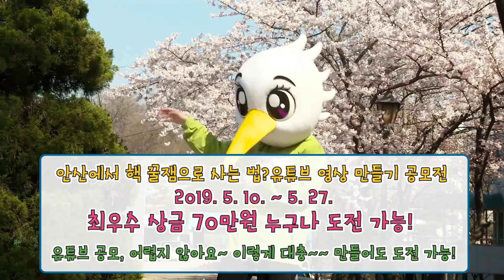안산에서 핵꿀잼으로 사는 법?!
유튜브 영상 만들기 공모전

세상에서 가장 맛있는 잼은?
딸기잼🍓

아, 아니 핵꿀잼🍯🍯

🎥안산시 유튜브 영상 만들기

야~ 너도 나도 할 수 있어!!
네가 만든 동영상은 안산시 유튜브에 올려줄게!

안산에서 벌어지는 모든 재미있는 일들을
 자신만의 특색을 담아 영상으로~

주제 : 안산에서 핵꿀잼으로 사는 법

💌총상금 310만원(17명/팀)

☑️톡톡 튀는 아이디어만 있다면 형식은 자유
☑️누구나 참여 가능!
☑️자세한 사항은 아래 참고